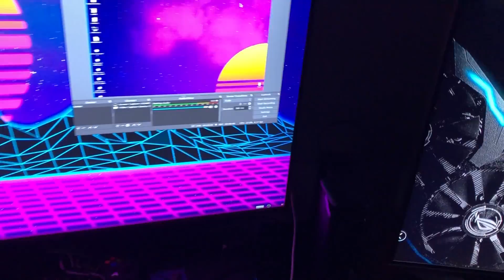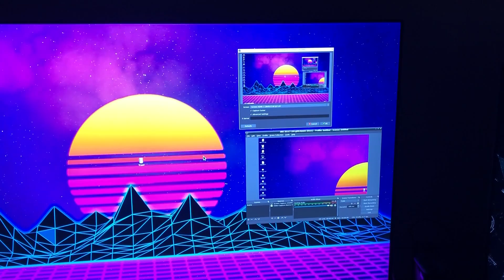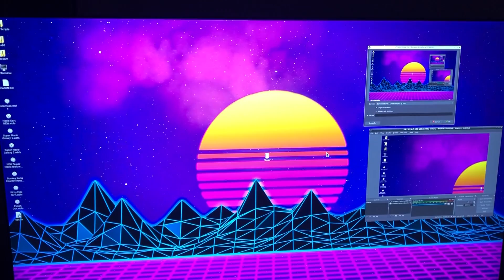Raspberry Pi 4 OBS Desktop Live Streaming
OBS is a premiere live streaming client for pcs and other devices. today im pleased to announce it has made its way to theRaspberry Pi 4 4gbpi 4. im still doing tests on it and working on integrating the capture card but its something to look forward to in the future. I made a stark realization as well when testing this out and made a booboo. but its a great mistake. I discuss all of that today.

++Use coupon KIODIEKIN10 at checkout to get $10 off your order++
++Xsplit Desktop Recording and 4k Streaming Software++

Equipment I Use:
"The Only Memory" Cards I use Samsung Evo
Samsung Solid State Drive